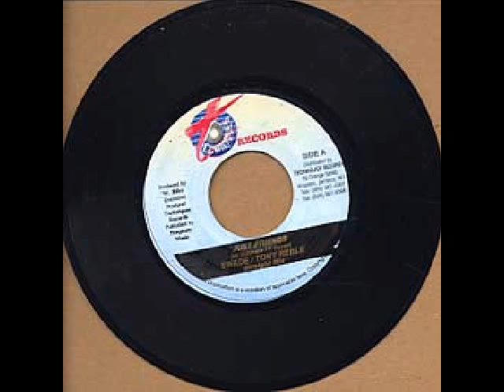Tony rebel & swade-JUST FRIENDS